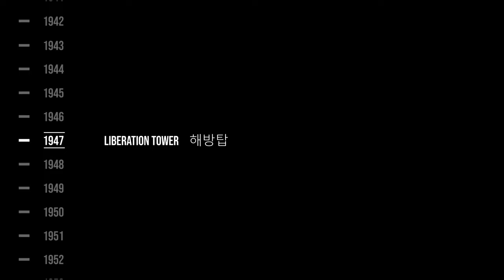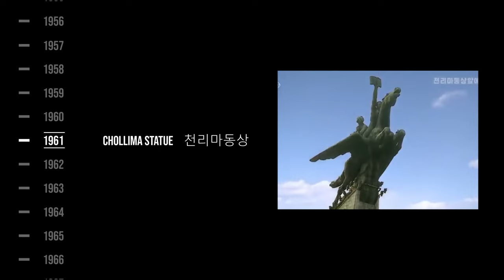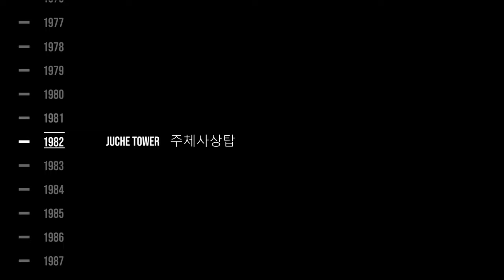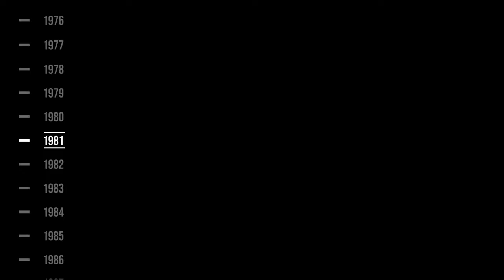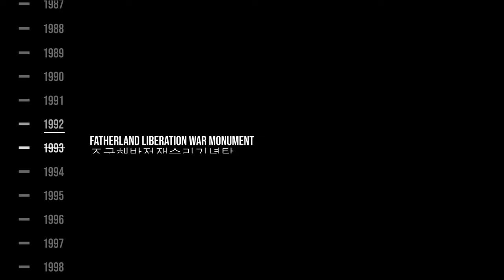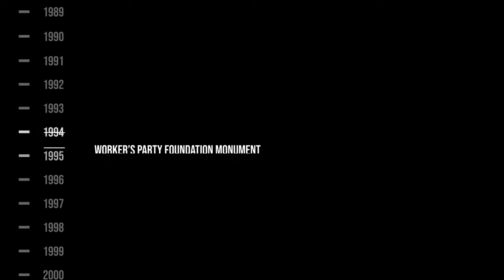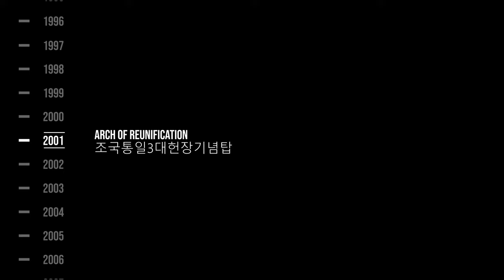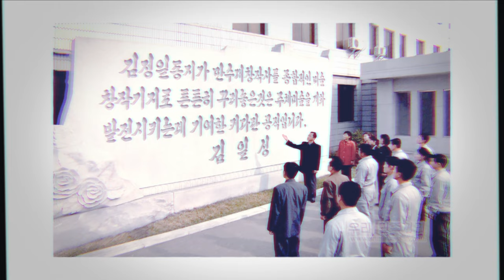Monuments of Pyongyang EXPLAINED | North Korea's Most Important Monuments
Pyongyang is known for many things, including its monuments. Incredible statues, arches and memorials dot the DPRK's capital city creating both a collection of tourist attractions and a network of stunning works of art.

Every monument is endowed with symbolism and significance, whether it be celebrating ideology, war, revolution or reunification.

Monuments:
00:00 Introduction
01:01 Liberation Tower
02:50 Chollima Statue
04:00 Mansudae Grand Monument
05:50 Juche Tower
07:42 Arch of Triumph
09:30 Victorious Fatherland Liberation War Monument
11:19 Worker's Party Foundation Monument
12:52 Arch of Reunification
13:52 Conclusion
14:39 Honourable Mentions